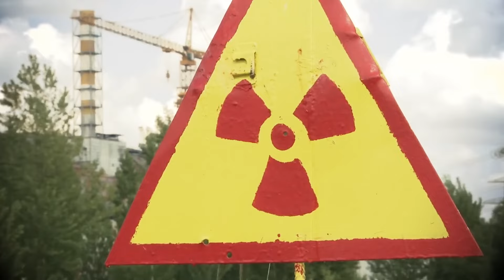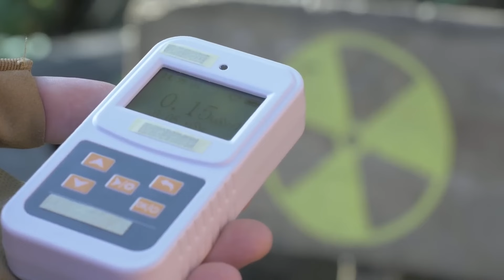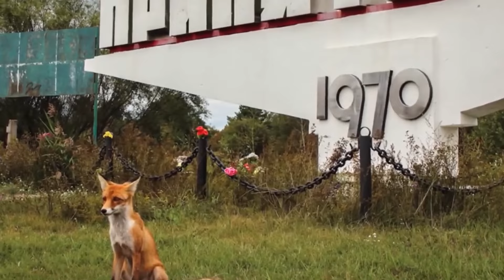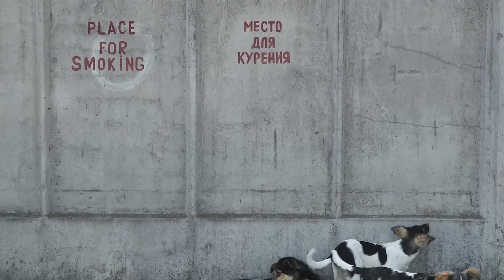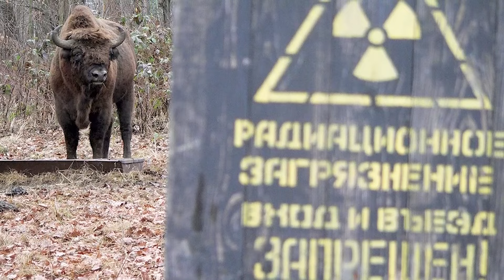Real Monsters Found in Chernobyl That Science Can’t Understand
Chernobyl's Dark Secrets: Real Monsters Science Can't Explain ☢️ The Chernobyl disaster left a scar on the world, but what if the true horrors are only now emerging? 😱  Venture into the Exclusion Zone with us as we uncover the chilling reality of mutated creatures lurking in the shadows. These aren't your typical wildlife encounters; we're talking about bizarre, otherworldly beings that defy scientific understanding. 🧬  From giant, deformed fish to monstrous predators, witness the shocking evidence captured on camera. ⚠️  Brace yourself for a journey into the heart of a radioactive wasteland where nature has taken a terrifying turn. Are these creatures a warning of what's to come, or are they proof that the impossible exists?

Edited By:
Dalia Y.

Set Manager:
Chris Stiuso